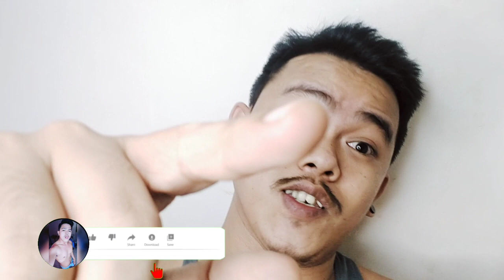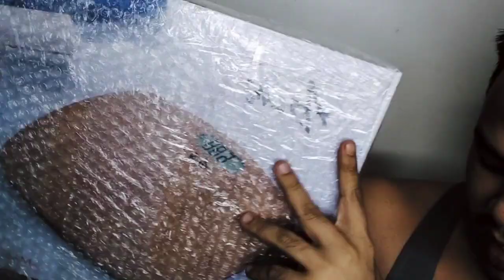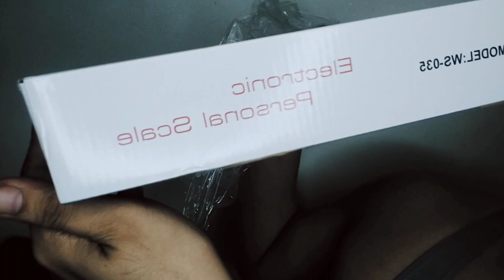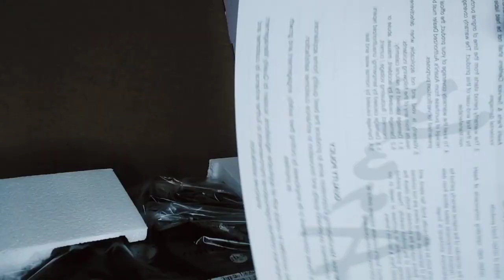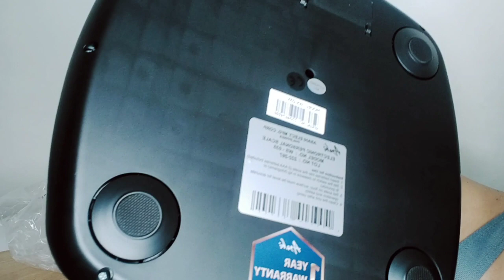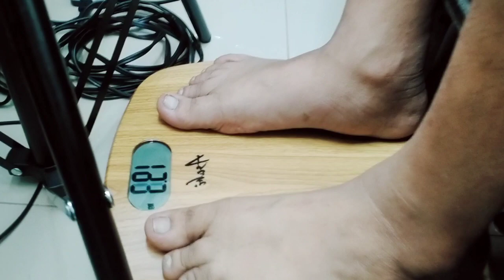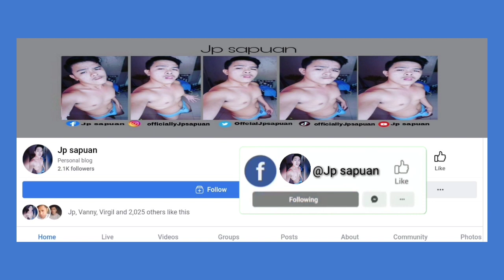Oria digital scale 15kg rechargeable electric | asahi ws 035 electric personal | air fryer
Oria digital scale 15kg rechargeable electric | asahi ws 035 electric personal | air fryer 4.0L gaahor